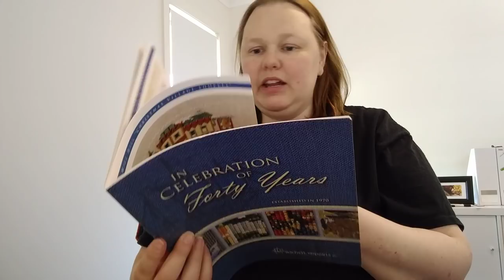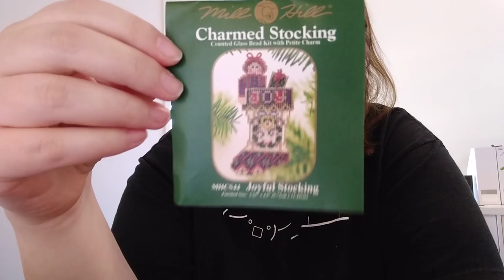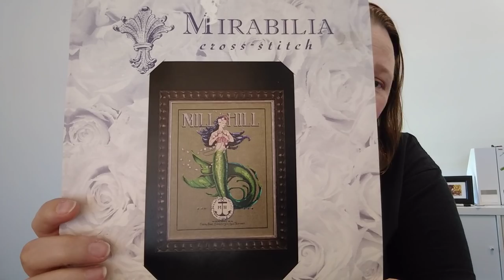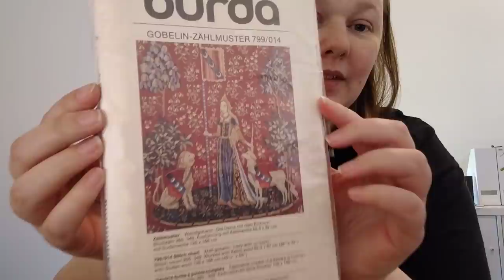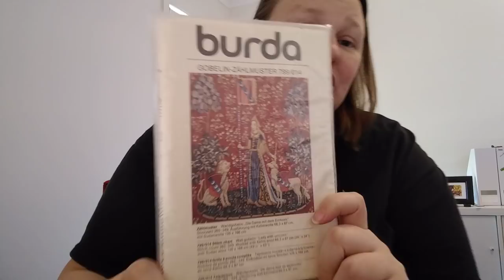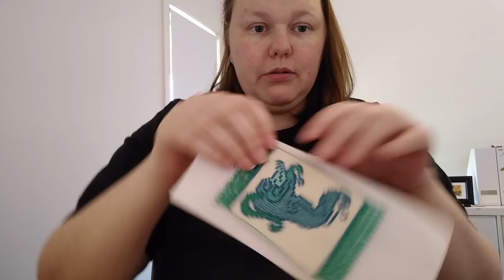Flosstube 26 - New house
descriptions and tags are for people who have more patience than me.

If you want to know something just ask :)